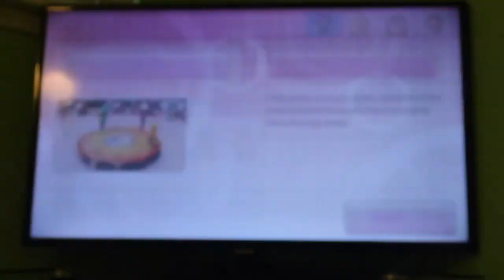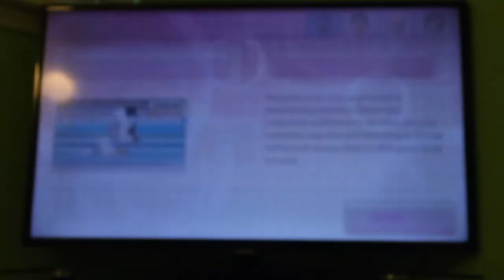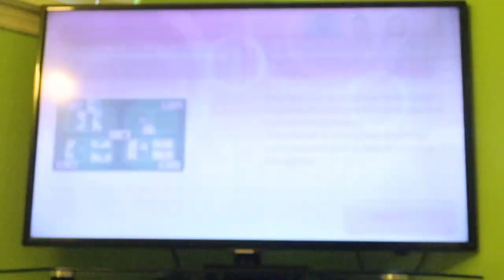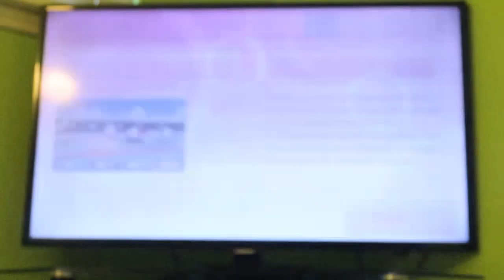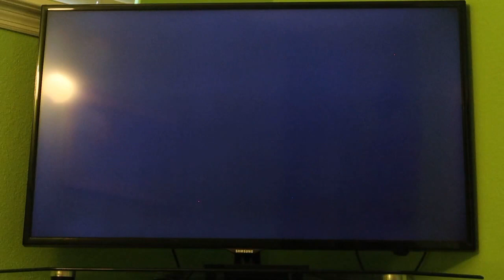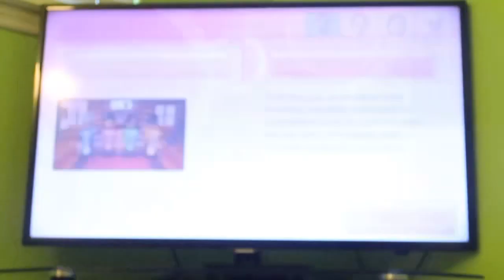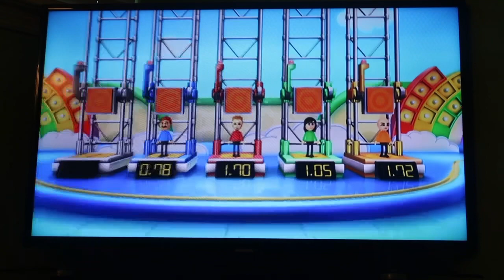Wii Party U - Dojo Domination (PERFECT SCORE) (Advanced Difficulty) (Mario Mii)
Literally I managed to get a perfect score with-OUT taking ANY damage in Dojo Domination on Advanced Difficulty even against that final opponent.

This is very challenging to do, but I somehow managed to pull it off. It took me several attempts to get this!